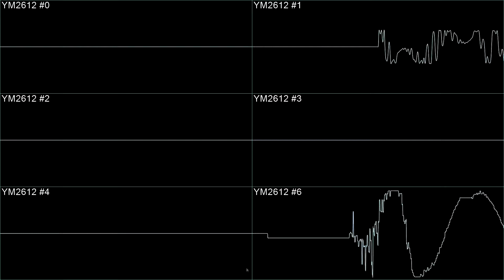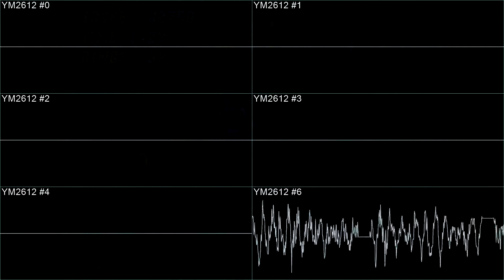Sonic 2 - Hill Top Zone - In Oscillo and Gameplay View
Hill Top Zone level from Sonic the Hedgehog 2, from the Sega Genesis. I used to love this level and it's music as a kid and it's still good now! Composed by Masato Nakamura.